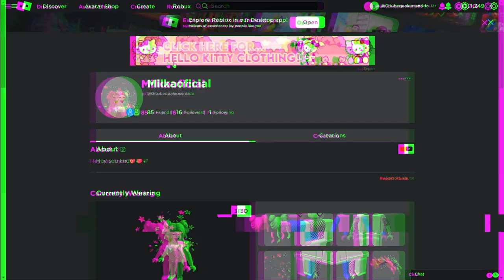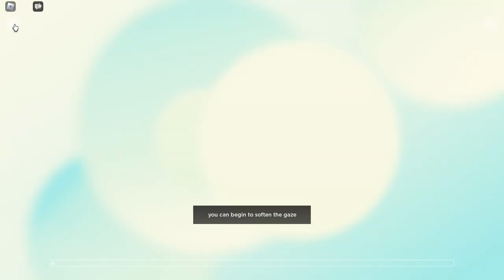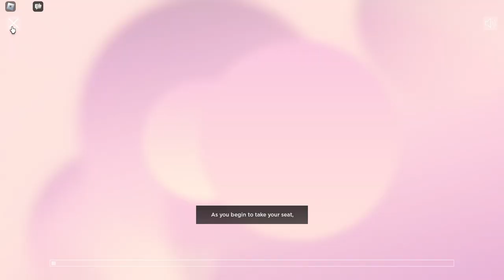PEGUE AGORA 9 ITENS GRÁTIS NO ROBLOX! 😍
Nesse video vou estar te mostrando como ganher 9 itens grátis no robloxatualizado
Inicio: 00:00
Item 1: 00:45
Item  2 e 3: 2:13
Item 4: 2:45
Item 5 : 3:00
Item 6: 3:40
Item  7: 4:37
Item 8: 6:19
Item 9: 6:36
final do video: 07:23